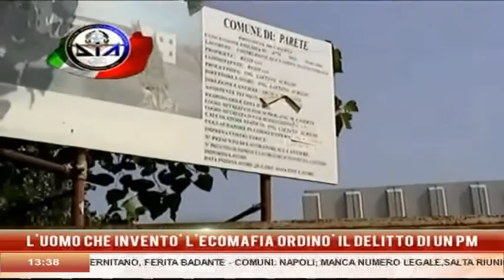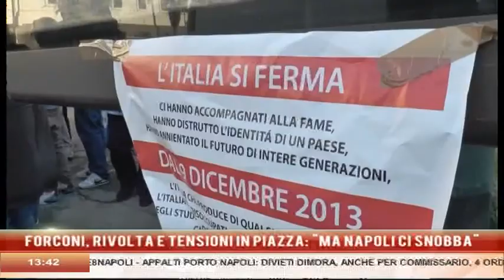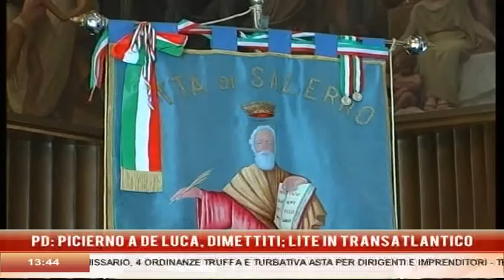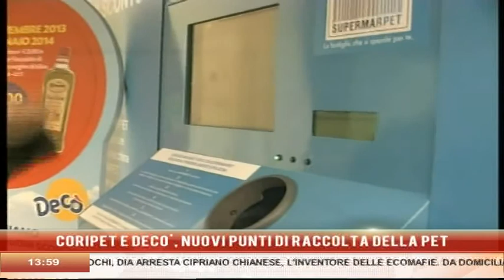8 NEWS ore 13 30 del 11 Dicembre 2013